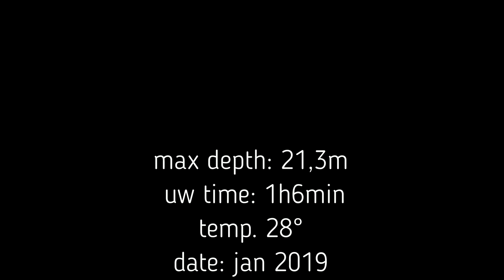diving Bali, Amed @ Pyramids & Jemeluk wall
another dive during our holiday in asia.. @ jemeluk wall & pyramids. in the north of Bali (Amed) are really nice dive sites ;)

Artifact - Ambiences of world
Frank Borell - Miramane
Stive Morgan - k141 Kursk
Frank Borell - Sunday Love
LastEden - Recreation
Steve Osaka - Un Voyage